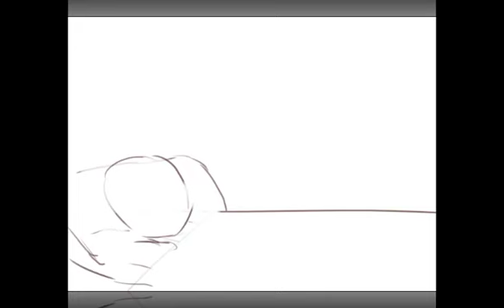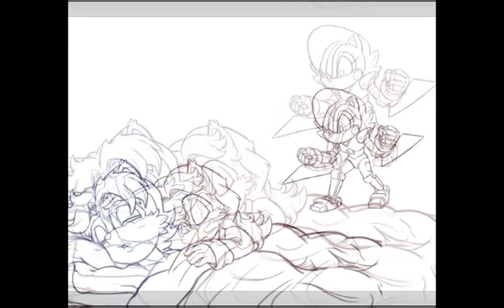openCanvas: Sonic the Hedgehog - Mecha Sally speedpaint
This image is inspired by the events that unfolded in Sonic #239. As part of Eggman's twisted plot, Mecha Sally was sent to assassinate her brother Elias in Feral Forest. Fortunately, Sonic, Tails and Amy arrived to save the village and allow Elias, Meg and baby Alexis to escape. Only in this image, Eggman had sent Mecha Sally a little early for a night op, and this time there are no Team Fighters to stop her.